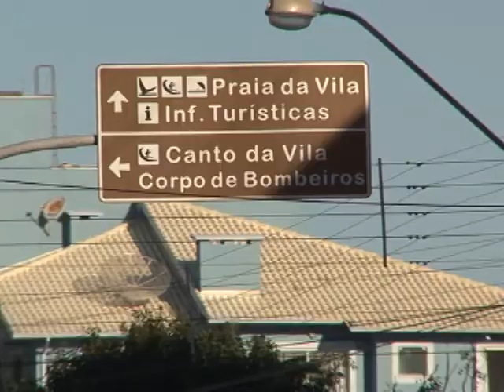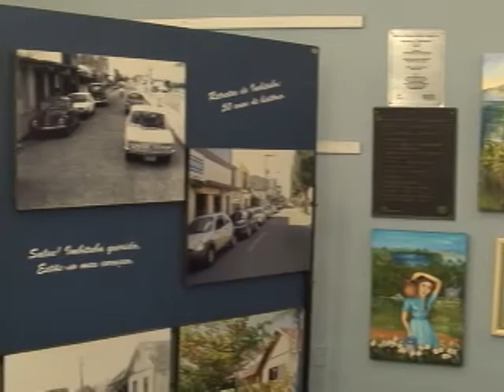Imbituba tem programação para comemorar aniversário de emancipação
No domingo, 21/6, Imbituba comemorou 57 anos de emancipação política administrativa. Durante todo o mês de junho uma série de eventos acontecerá na cidade. No fim de semana encerraram as comemorações do aniversario de mais de meio século da cidade das baleias francas